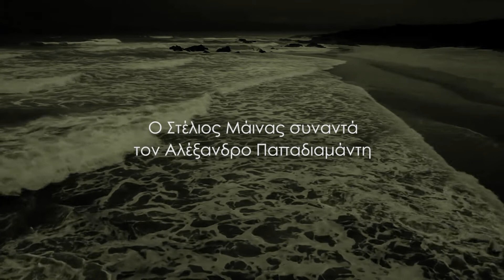trailer 3 Ο ΣΤΕΛΙΟΣ ΜΑΙΝΑΣ συναντά τον ΑΛΕΞΑΝΔΡΟ ΠΑΠΑΔΙΑΜΑΝΤΗ